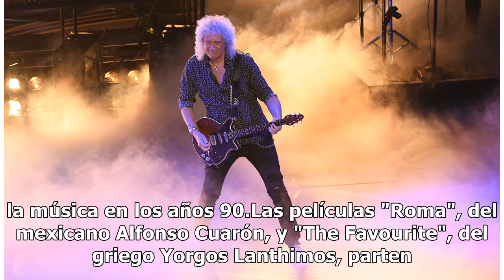Queen toma el escenario de los Oscar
La banda británica Queen, acompañada por el vocalista estadounidense Adam Lambert en el lugar de Freddie Mercury, abrió la 91 edición de los Oscar con una poderosa actuación en directo. Por primera vez en treinta años, los Oscar no tienen presentador, tras la renuncia de Kevin Hart, por lo que la Ac...